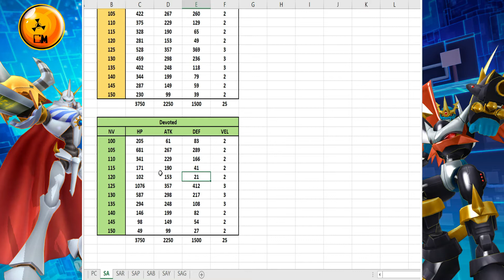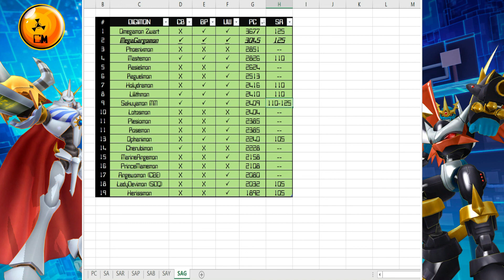¡LOS MEJORES DEVOTED PARA SUPER AWAKEN! | Digimon ReArise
Con el Super Awaken hasta nivel 150 desbloqueado hay muchas dudas sobre a quien subir y hasta donde así que en este vídeo les daré mi opinión de que Digimon Devoted son los mejores en global. ⬇️⬇️⬇️⬇️⬇️⬇️⬇️

⛔Descarga y juega 7DS: Grand Cross en tu computadora desde aquí para apoyarme:⛔